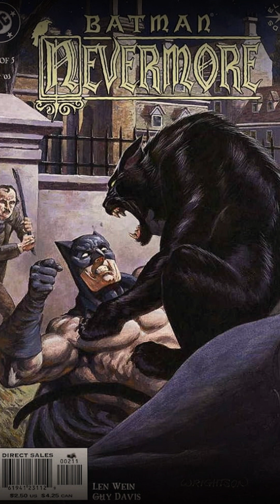Datos Curiosos Sobre La CREACIÓN de BATMAN 🦇Misterio del Hombre Murciélago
Descubre como fueron los primeros inicios de Batman , como surgió la idea y en quien se inspiraron para la creación y su desarrollo de este misterioso personaje de comic hasta la actualidad tal y como lo conocemos .
Gracias por apoyar este contenido .